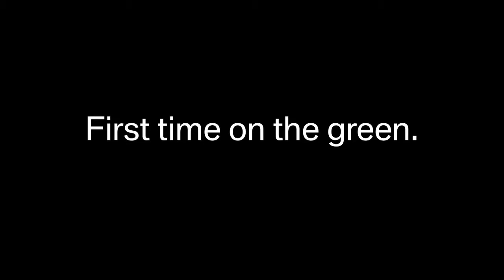Team on Tour Nick Heidfeld at the BMW International Open 2009